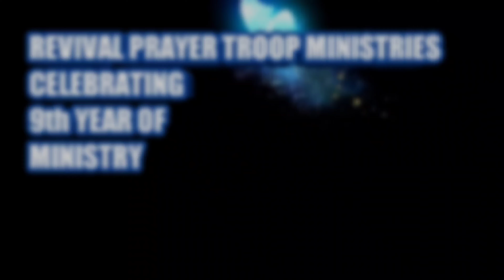Thanks Giving Prayer - Rptm Mumbai - Pas Lenin